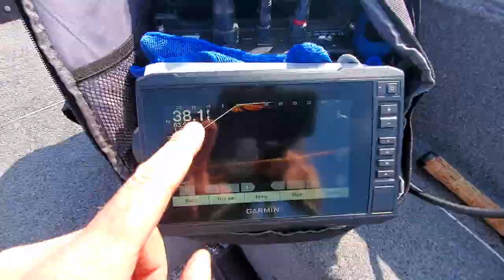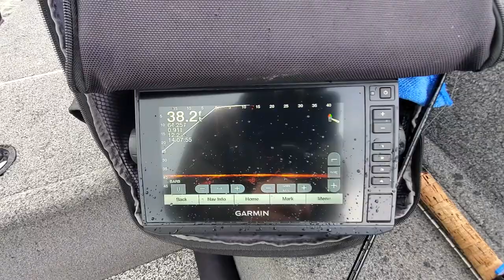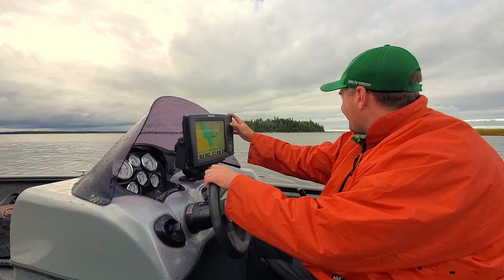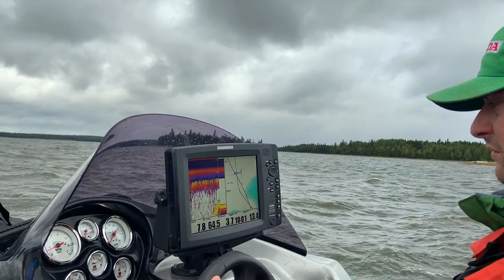LAC SEUL WALLEYE | EAR FALLS ONTARIO